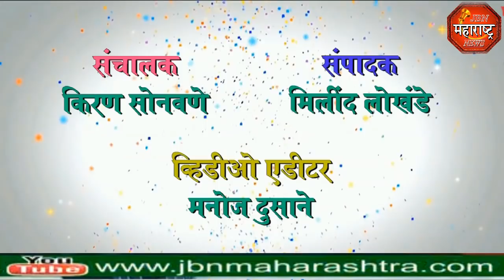jbn maharashtra news jalgaon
पारिजात कॉलनी नामफलकाचे अनावरण नगरसेवकांच्या हस्ते